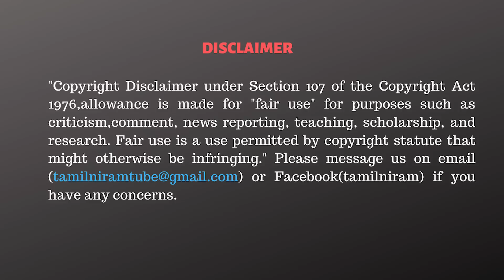அண்ணாமலைக்கு பணம் கொடுத்த நண்பர்கள் யார் தெரியுமா? - Sangathamizhan VCK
CAST:
Cameraman      -
Editor                  -